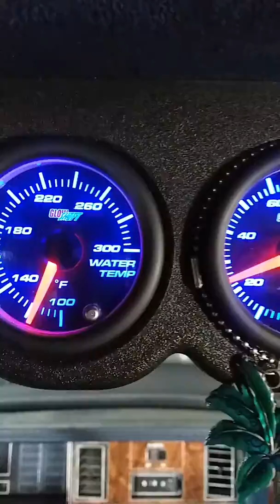Oil pressure gauge malfunction i hope.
Glow shift gauge.  Maybe sending unit troubles.